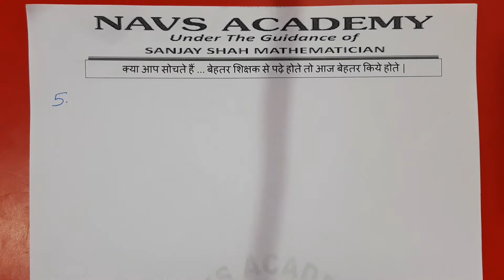most important question for CBSE board ।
we provide best study material solution by topper who has graduate from IIT